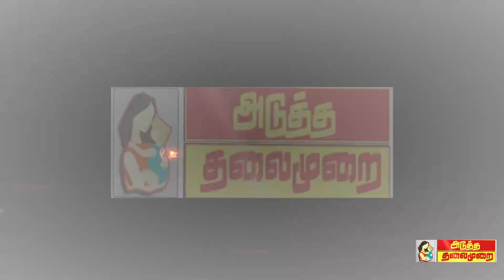atmகாசி விஸ்வநாத சுவாமி கோயில் 20ம் தேதி மகா கும்பாபிஷேகம் திருவாடுதுறை ஆதீனம் பார்வையிட்டு ஆய்வு ?